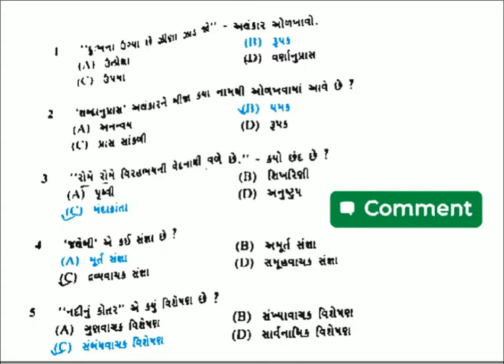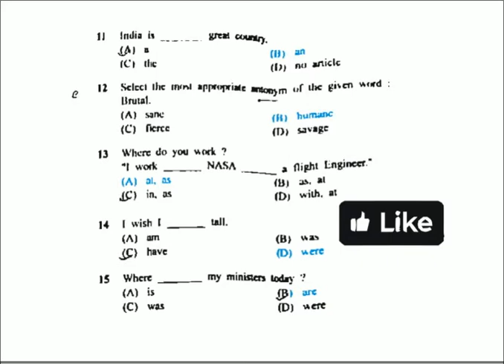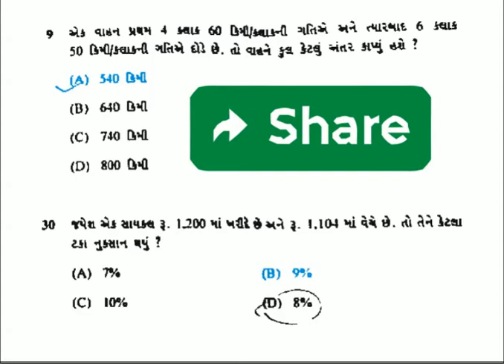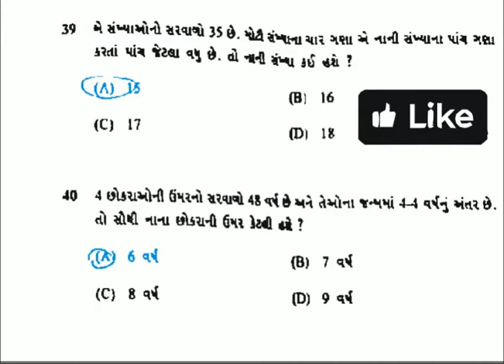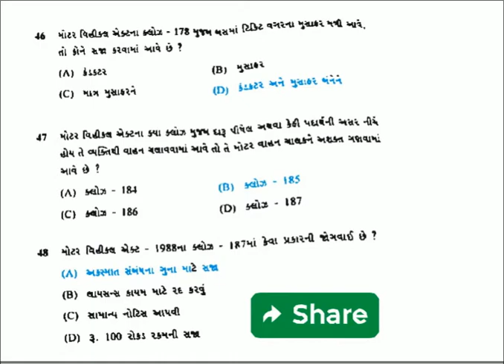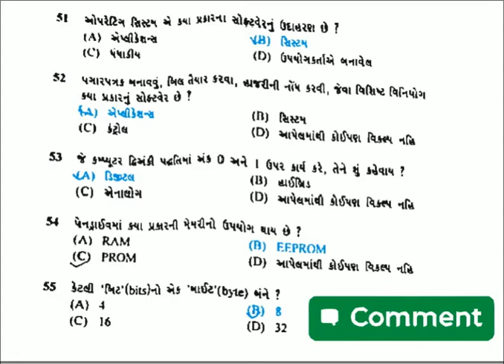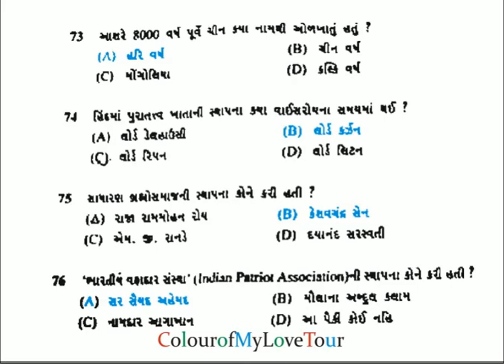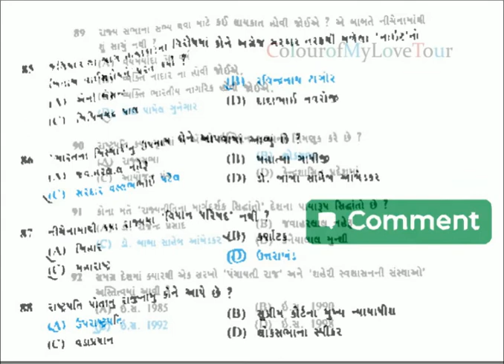GSRTC Assistant Traffic Inspector (12-11-2019) I આસીસ્ટન્ટ ટ્રાફિક ઇન્સ્પેક્ટર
mkbook
mk book
ગુજરાતી
ગુજરાત
ગુજરાતીમાં સમાચાર
એસટી
એસટી બસ
ગુજરાતી સમાચાર
સમાચાર
મુખ્યમંત્રી રૂપાણી
એસટી ડેપો
બસ
એસટી સ્ટેન્ડ
બસ સ્ટેન્ડ
બસ ડેપો
લોકલ
એક્સપ્રેસ
વોલ્વો
ગુર્જરનગરી
અમદાવાદ
સુરત
રાજકોટ
વડોદરા
ભાવનગર
સૌરાષ્ટ્ર
ટિકિટ
કન્ડક્ટર
ગુજરાતી વીડિયો
ગુજરાતી ચેનલ
એમકે બુક
મોટા સમાચાર
બ્રેકિંગ
રૂપાણી
st bus
st stand
st depo
bus
gujarat
gujarati
cm rupani
vijay rupani
ahmedabad
surat
rajkot
bhavnagar
vadodara
saurashtra
breaking
local
express
online booking
assistant traffic inspector
traffic inspector
assistant sub inspector
inspector
traffic
assistant police inspector
asst trafic inspector
assistant motor vehicle inspector
lady traffic inspector
rto assistant inspector ki jankari
traffic inspector ravichandran
traffic inspector job profile
junior assistant
assistant
traffic inspector helping person with disabilities
motor vehicle inspector
assistant sub-inspector
rto assistant motor vehicle inspector 2020 syllabus gujarat
traffic police
સ્પર્ધાત્મક પરીક્ષા
તલાટી ના ફોર્મ ક્યારે ભરાશે
ગુજરાત પોલીસ ભરતી 2020
કંડકટર ભરતી
bin sachivalay old paper
police inspector
van rakshak gujarat
ssc
gsssb
ojas
syllabus
lic
gpsc
upsc
gsrtc માં ભરતી
gsrtc
clarke
job
12pass
8pass
10pass
bharti
ktv
news
gujarati
rajkot
gujarat
top
2018-19
live
latest
today
gujaratpolicenews
lrbnews
lrbnewsupdate